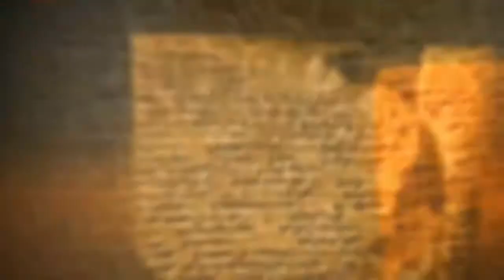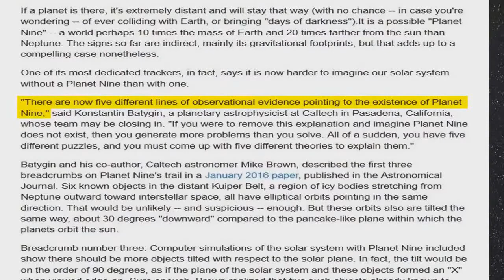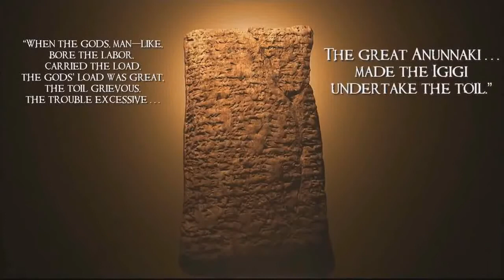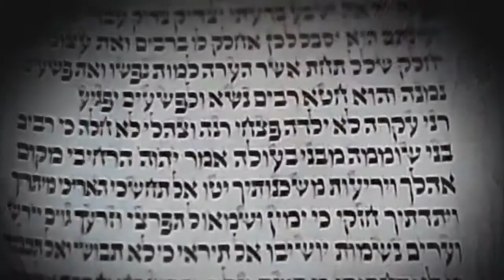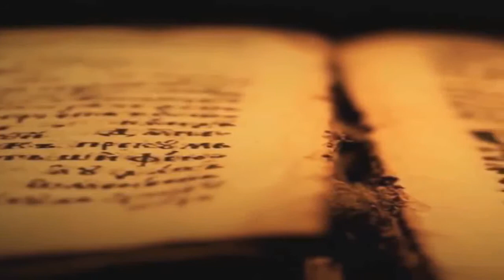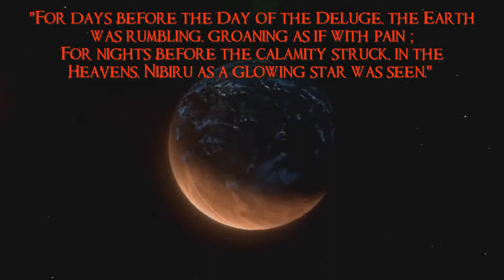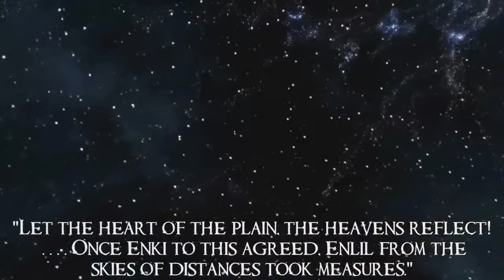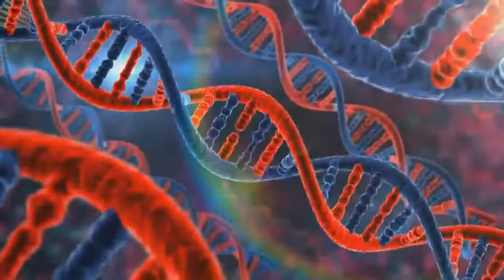ANUNNAKI A HISTÓRIA COMPLETA 2018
ANUNNAKI VALER SUPER APENA ASSISTIR ATÉ FINAL PARA ENTENDER TUDO MESMO.